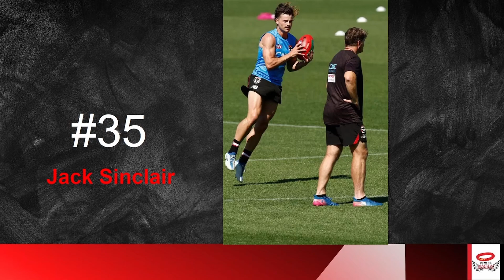St Kilda 60 Second Player Previews 2023 Ep. 7 || #31 - #35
The seventh episode of my player preview series! 60 second previews for every Saints player over 9 episodes. Refer to episode 1 for the series guide.

Today's players:
James Van Es, Mason Wood, Ben Paton, Tom Highmore, Jack Sinclair.

Follow @stkilda_insider on Instagram for more content.

All AFL match footage thanks to @AFL .